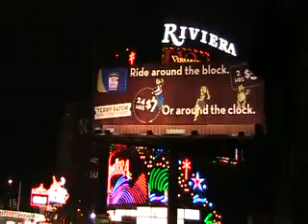SxDxFan go's to Las Vegas 5